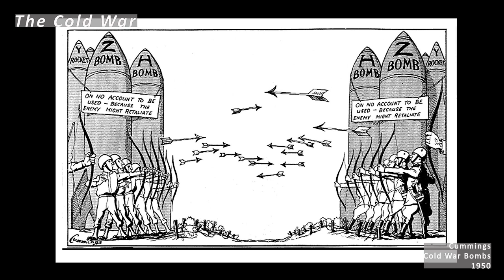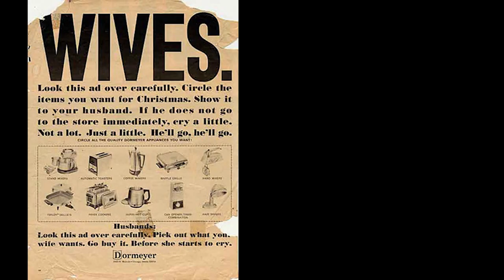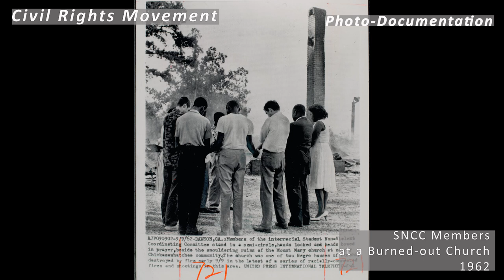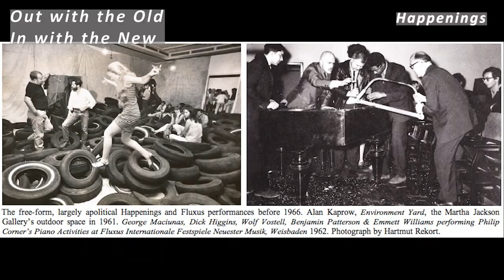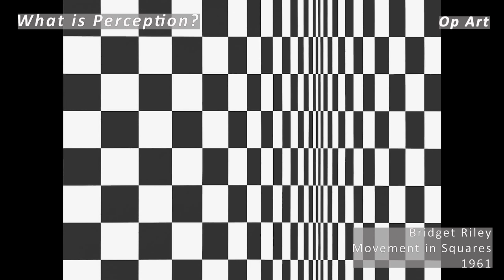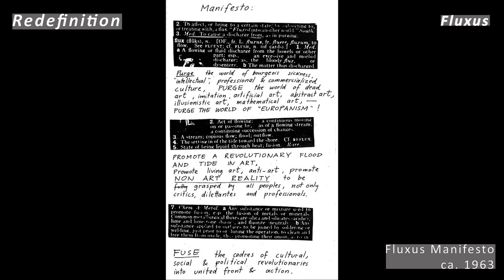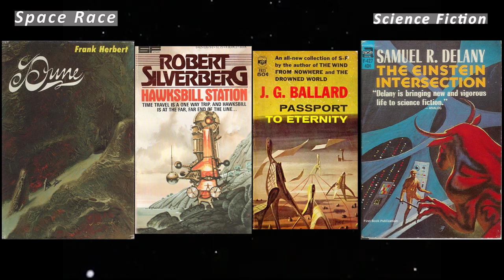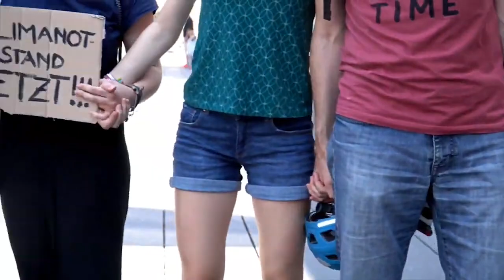1960s Art as a Reflection of Society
This is an English/ArtGIBS collaborative VidLes focusing on 1960s Art as a Reflection of Society in the US and Europe and will look at how selected artworks from this era reflect broader societal themes that stand out during this intense decade.